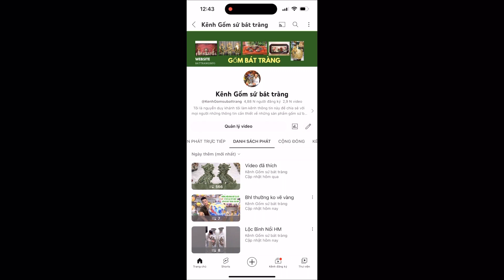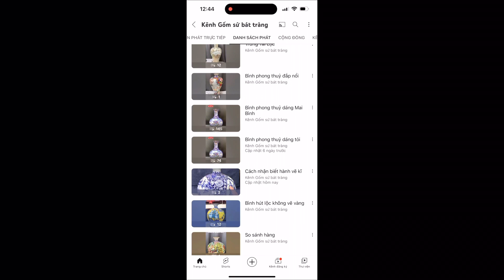CẶP CHOÉ SỨ MEN LAM VẼ TAY CẢNH TỨ LINH CAO 68cm - GỐM SỨ BÁT TRÀNG .